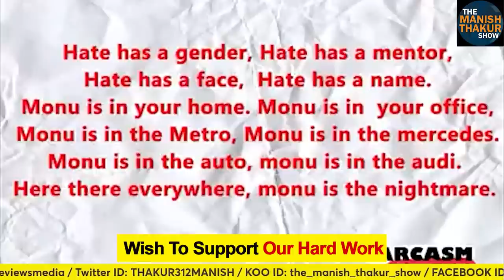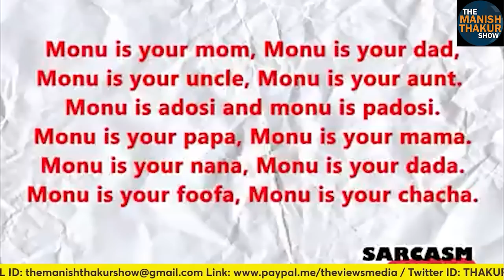हार नहीं मान रहा रविश और जुबैर! G-20 से पहले बड़ी साजिश की तैयारी! मोदी ने बनाया प्लान ManishThakur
हार नहीं मान रहा रविश और जुबैर! G-20 से पहले बड़ी साजिश की तैयारी!तैयार हुआ मोदी का प्लान!

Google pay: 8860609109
PhonePe: theviewsmedia@okaxis
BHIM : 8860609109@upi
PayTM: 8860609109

BANK: AXIS BANK
NAME: MANISH THAKUR
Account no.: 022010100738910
IFSC : UTIB0000022
Branch: Sec 16, NOIDA, Uttar Pradesh